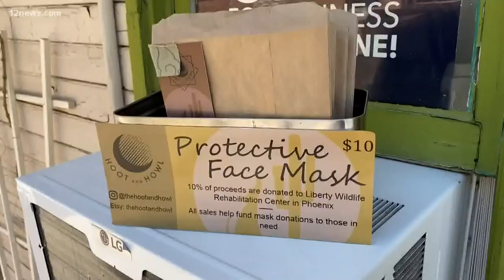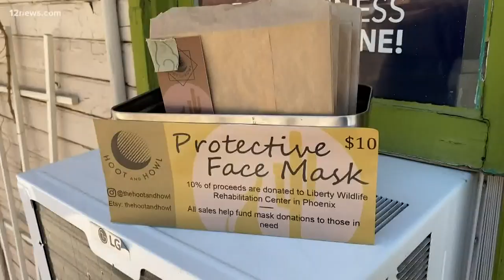Dine-in at Arizona restaurants can resume on May 11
Arizona restaurants have been losing millions of dollars a day. Gov. Ducey has given restaurants the go-ahead for dine-in but serving customers will look different.